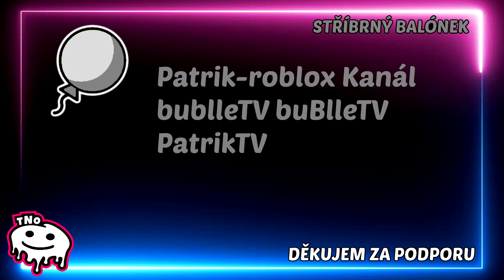VYTVOŘIL JSEM VLASTNÍ MAPU V PRASÁTKU - Piggy [ALPHA] BUILD MODE! | ROBLOX Tatínek a Barunka CZ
✌ Buď TAKY BALÓNEK 🎈

Dnes si postavíme svojí vlastní mapu v Piggy a tím získáme novou 13 kapitolu v prasátku Pepině.